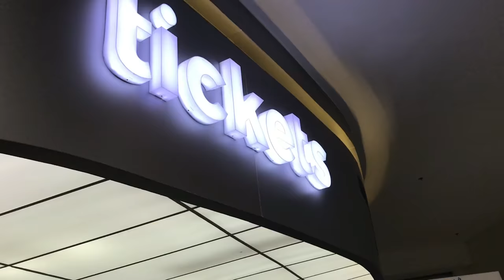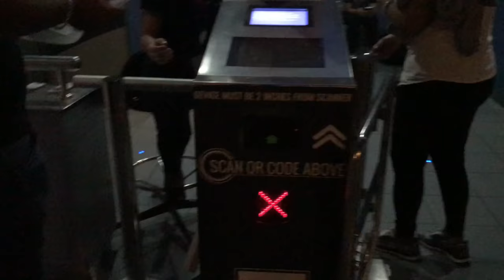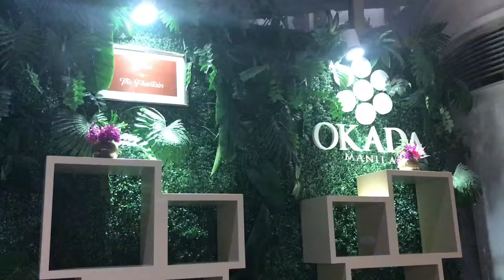OKADA MANILA CASINO - the Amazing Dancing Fountain Experience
Visit at Okada for the Amazing Dancing  Fountain Experience